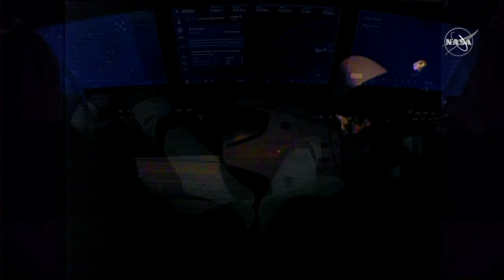CÁPSULA DA SPACEX CHEGA À ESTAÇÃO ESPACIAL INTERNACIONAL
A cápsula Crew Dragon, da SpaceX, completou neste domingo o acoplamento junto à Estação Espacial Internacional, um passo crucial na missão histórica. Agora, Bob Behnken e Doug Hurley se reúnem com o astronauta da Nasa Chris Cassidy e os cosmonautas russos Anatoly Ivanishin e Ivan Vagner.